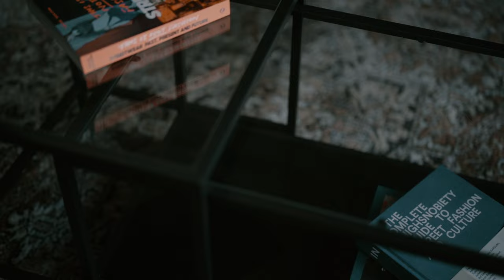Derskii - Rod Strickland ( Official Music Video )